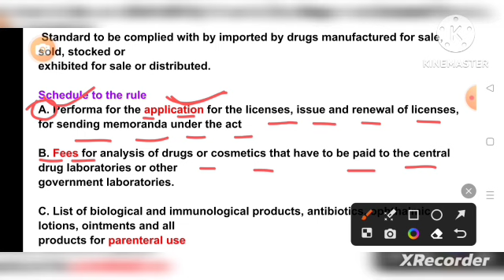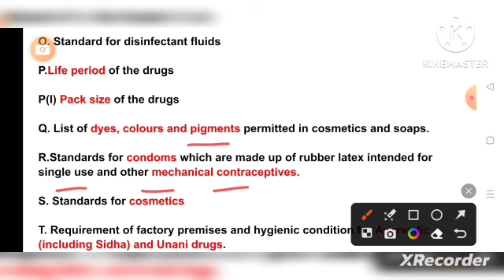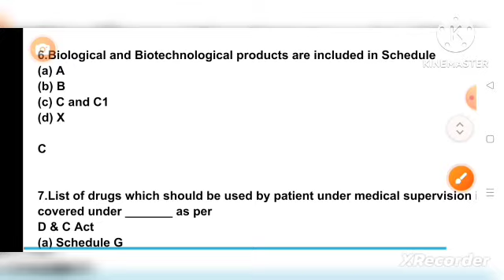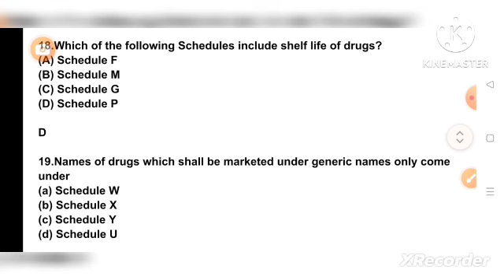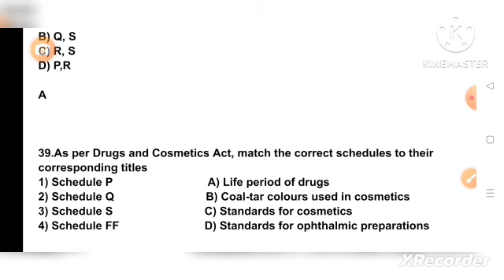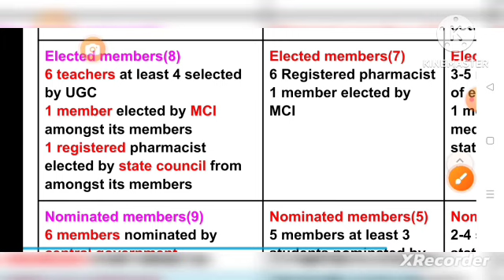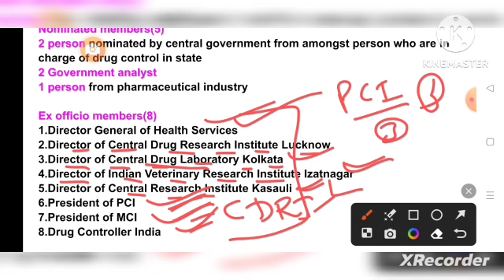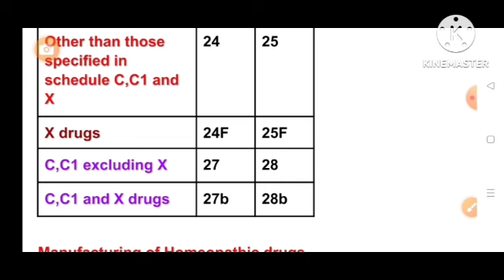pharmaceutical jurisprudence revision#sgpgims#aiims#osssc#zp#rrb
5000 MCQ series for osssc Pharmacist and mphw exam 2024